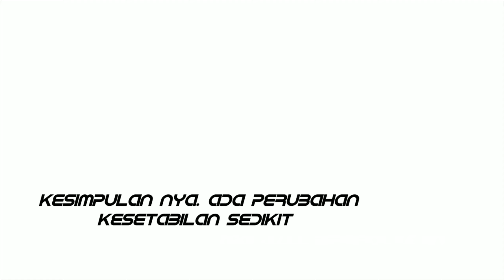Hubsan zino sebelum upgrade dan sesudah upgrade